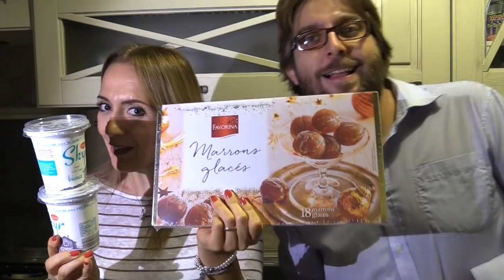VUOTA LA SPESA LIDL (2C+K)